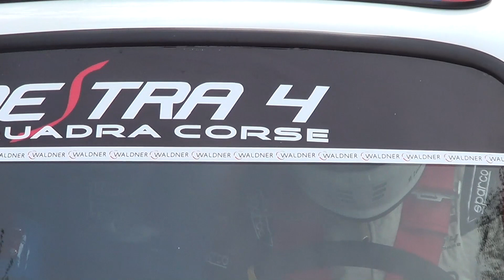SALITA DEL COSTO 2019 HISTORIC MAURIZIO LEONARDELLI GIANNINI 650